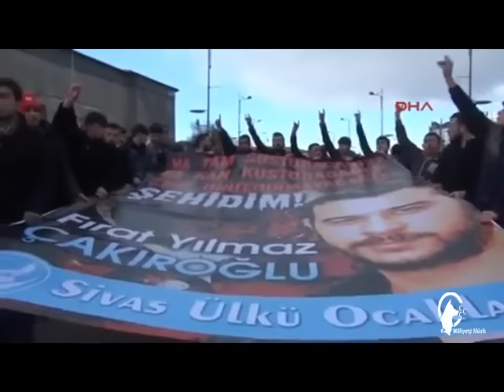Reisler de Sever Klibi - Ahmet Şafak -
Ahmet Şafak, yeni eseri 'Reisler de Sever' ile karşınızda...